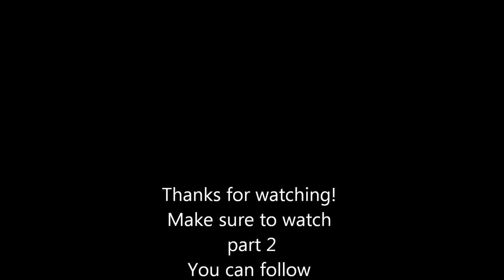Jashaun Agosto Garfield HS Varsity Game Footage Part 1(Freshman Year)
It's been over a year since game footage has been posted of Jashaun Agosto.  This video is part 1 of 2. His Garfield Bulldogs are ranked 2nd in the state and have a record of 12-1 up to this point in the season.  He is the only freshman on Varsity. He is currently 5 ft 8.  This is not a highlight reel. It's more like a game footage montage.  He has already recieved interests from several D1 colleges.He is a Nationally ranked player by every major ranking site. He is a defense first, pass first point guard but has the ability to create for himself and hit big shots. This is part 1. Too much footage for just one video! Enjoy and make sure you follow him on twitter @JashaunAgosto